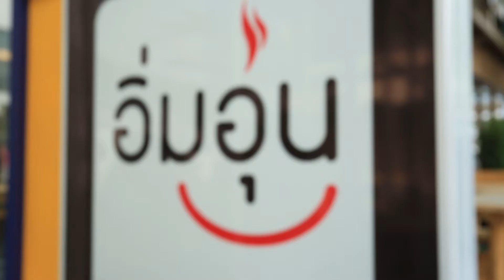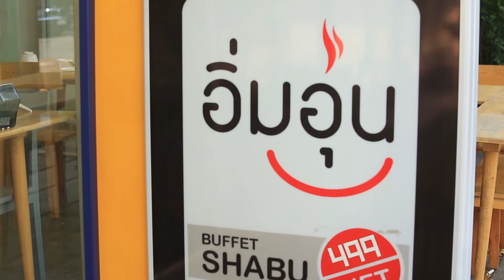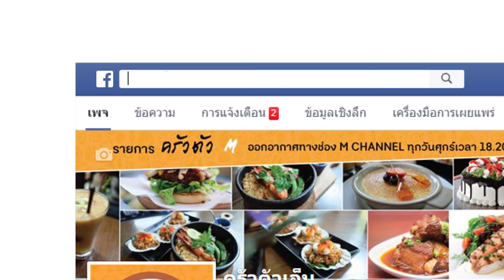ครัวตัว M Ep.93 "อิ่มอุ่น"